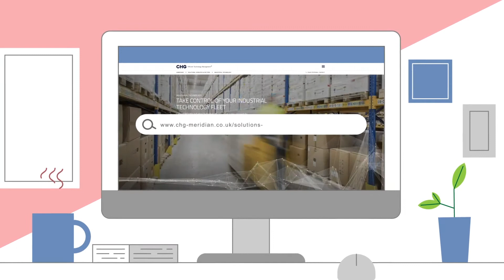CHG-Meridian | 2D Explainer Video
Take a sneak peek of a 2D, character-based explainer video we produced for CHG-Meridian – a specialist technology solutions and asset finance for IT, Healthcare and Industrial equipment.

© Fudge Animation Studios t/a Nibble Video